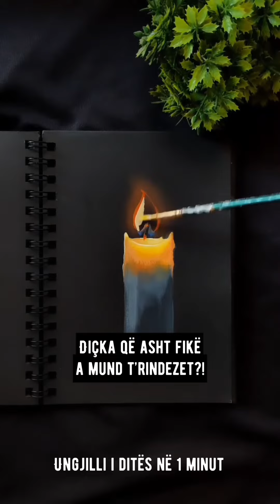Ungjilli i ditës në 1 minut